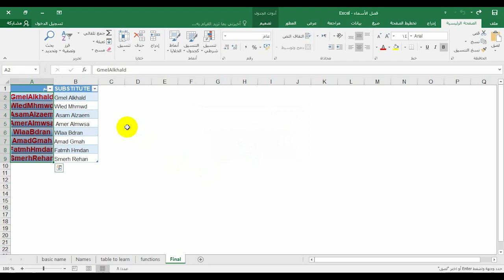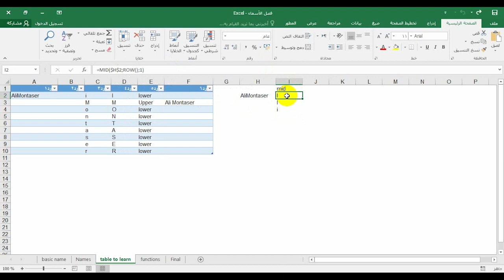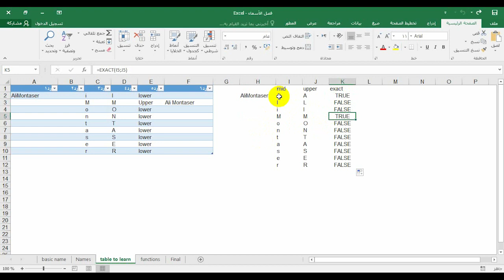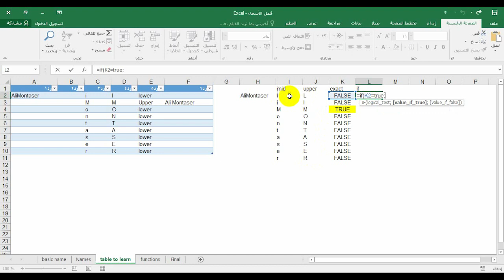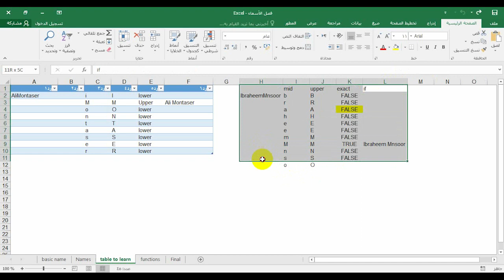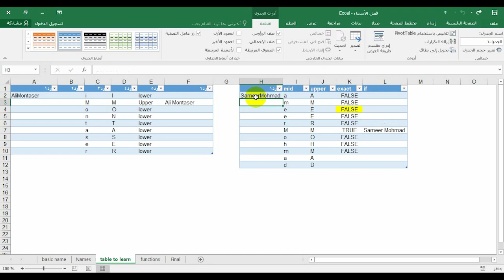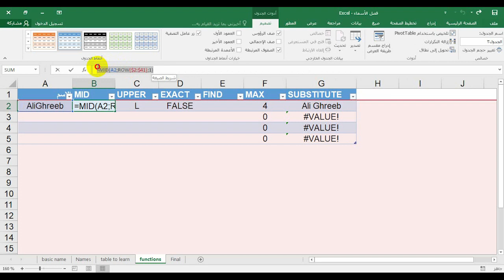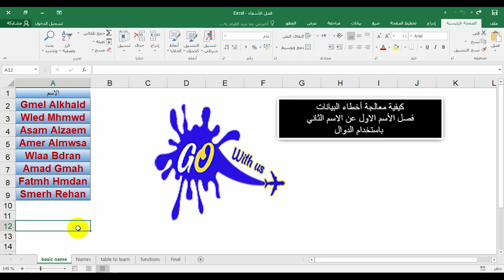اكسل كيفية فصل الأسم الاول عن الاسم الثاني بالمعادلات Separate the first name from the second name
المهندس عبدالكريم قرعوش
كثيرا مانتعامل مع جداول الأسماء ..أذكر مرة جائتني الأسماء ونتيجة لخطأ ما كان الفراغ بين الأسم الأول والثاني غير موجود وكان الجدول يحوي مايقارب 1000 اسم
على سبيل المثال:AhmadKhalel  أو FatemaAgoom
وهنا تبرز أهمية فهم طريقة الحل وهي ماهو معيار فل هذه الأسماء:
1- يبتدا كل من الاسم الأول والاسم الثاني بحرف كبير
2- مايهمني هو الحرف الكبير في الاسم الثاني
3- تعتمد فكرة الحل على استبدال الحرف الكبير بالاسم الثاني بنفس الحرف مع وضع فراغ قبله
رابط ملف العمل: